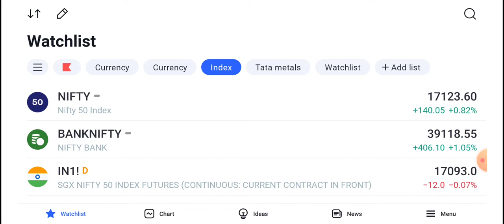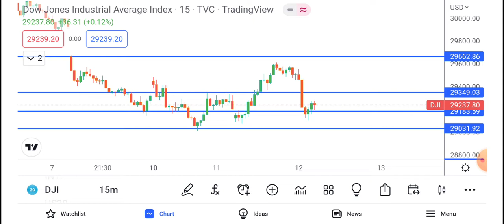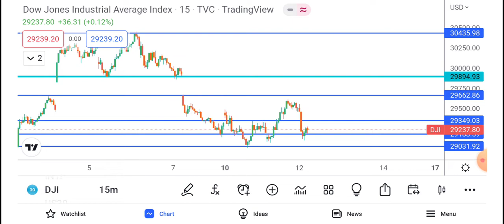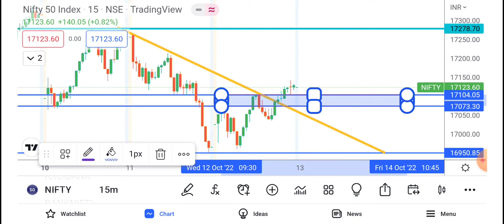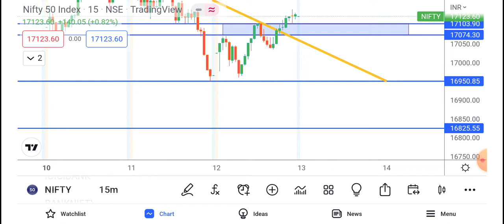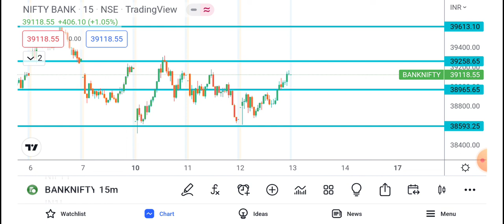NIFTY AND BANK NIFTY TRADE SET UP FOR THURSDAY (13.10.2022)expirytrade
niftyanalysis for THURSDAY

the nifty analysis  for  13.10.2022, THURSDAY with full technical analysis. go through the full video. and have a profitable day and improve your learning.

regards
odisha traders
a chart master group